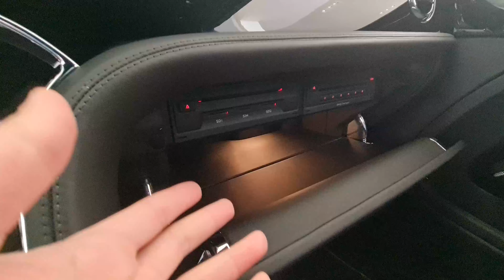Bentley Mulsanne is it better than Rolls Royce ? بنتلي مولسان افخم ليموزين بالعالم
سبحان الله ولا اله الا الله والله اكبر
بنتلي املسان تم ايقاف انتاجه عام 2020 بسبب ضجة السوق العالمي للسيارات الكهربائيه